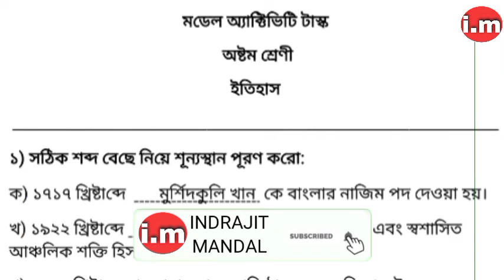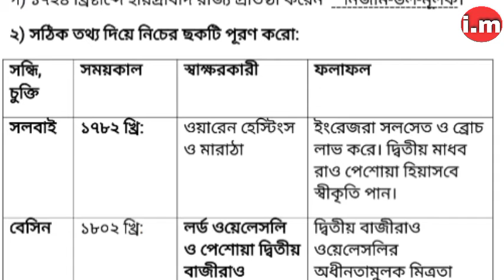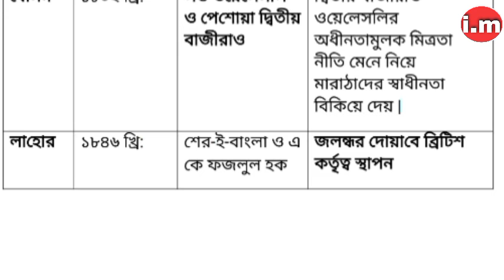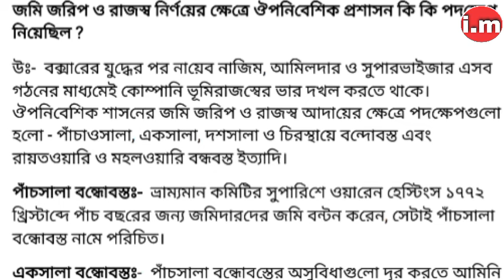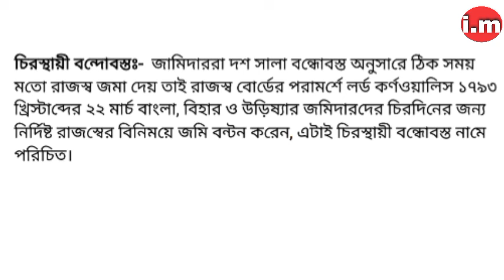class-8 history (ইতিহাস) model activities task part-4 ( new) Full solve WBBSE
class-8 history (ইতিহাস) model activities task part-4 ( new) Full solve

কোন প্রশ্ন জানার থাকলে কমেন্টে এবং gmail আইডি তে জানতে পারো।

অন্যান্য বিষয়ের প্রশ্ন এবং উত্তর এর জন্য নিচের দেওয়া লিংকে ক্লিক করুন--